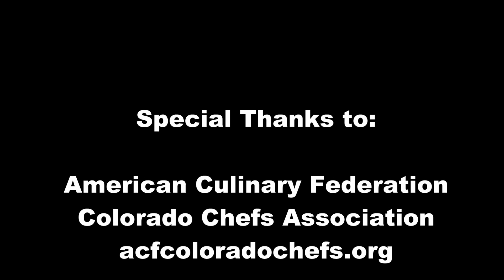COVID-19 Video Feature - Utilizing Online Platforms to Build Your Food Industry Business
Golden Grove Global LLC - Exclusive Distributors of Gourmet Imports in the USA and Rocky Mountains Food Partners - An Innovative Solutions Resource for Foods and Food Operations present this Special Video Series in partnership with the American Culinary Federation - Colorado Chefs Association:

You will hear from Executive Chef, Travis Smith on, "Utilizing Online Platforms to Build Your Food Industry Business".  COVID-19 Video Series Feature.

Thanks to:

American Culinary Federation
Colorado Chefs Association

Featuring:

Travis Smith
Executive Chef - Bistro Colorado